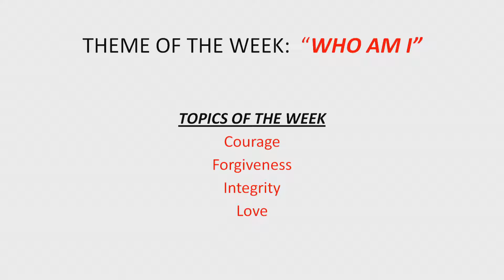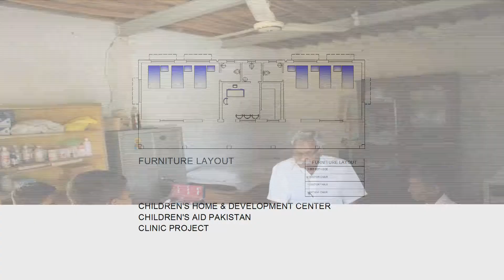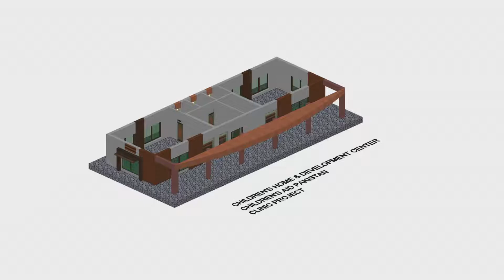The great commission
Guðsþjónusta í Loftsalnum 4. maí 2019, Maxwell Ditta talar